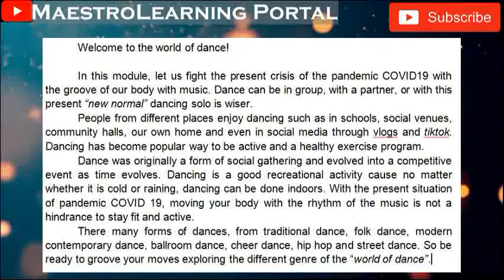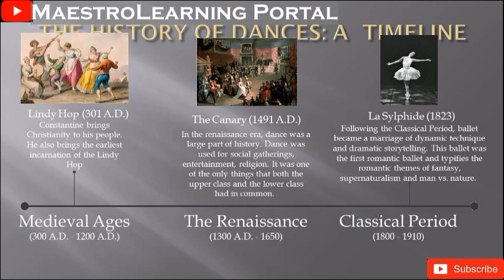SHS_DANCE_TIMELINE II GRADE_12 LESSON 1_H.O.P.E 3_MODULE 1 II MAESTRO PHILIP RAMOS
PowerPoint Presentation Slides credits:
Cecilia Mendoza and Darius Lim of SHS-STEM 201
Sen. Renato "Companero" Cayetano Memorial Science and Technology High School
Handed in October 20, 2020 via My Google Classroom, as a virtual presentation on Graphic Organizer and timeline/history of DANCES.

"Embracing Education in a "New Normal" way" Sir Philip S. Ramos-Class Modulator